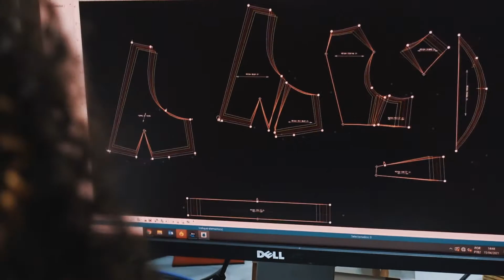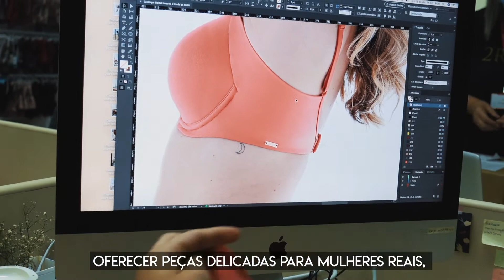Institucional 2 RIOS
institucional da empresa 2 rios